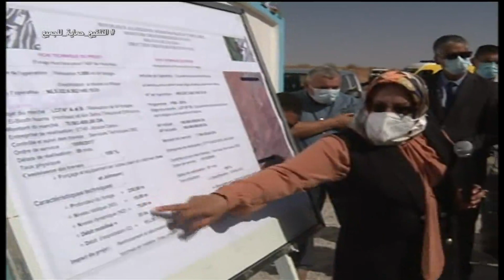النعامة / منشآت جديدة تدخل حيز الخدمة في قطاع الموارد المائية